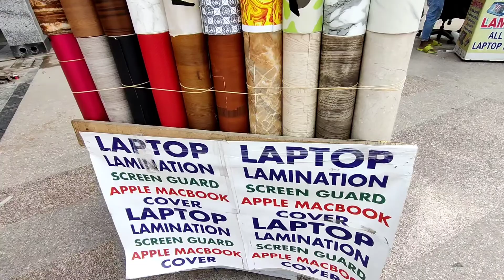Nehru Place Computer Market Tour I Complete Information Electronic Market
Here we are showing you complete tour & vlog of Nehru place computer market in Delhi.

Gadgets I Use:

Mic (Secondary)
Gimbal(For Mobile)